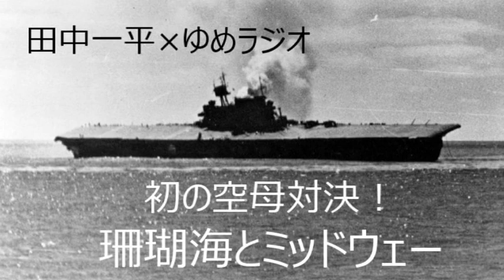珊瑚海とミッドウェー Part 5 山口多聞少将が航空戦の指揮を執る 2021.08.09